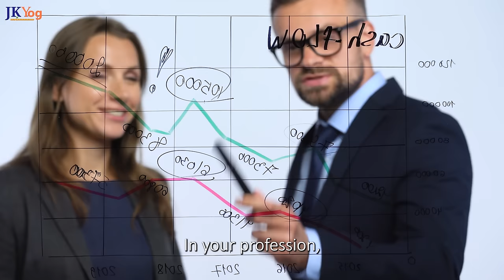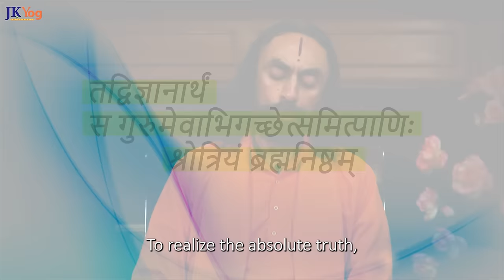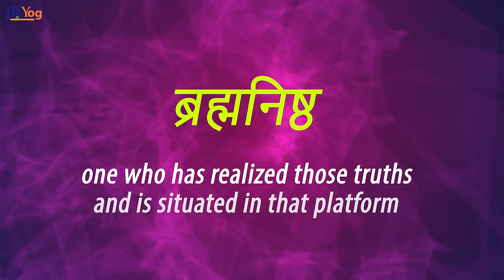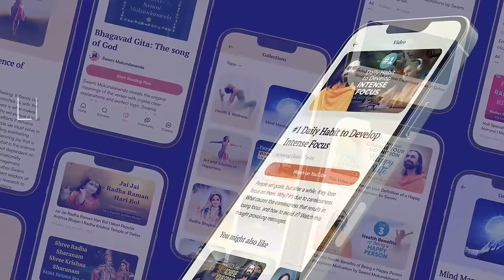#1 Key to your Spiritual Awakening - A Heart Touching Story | Swami Mukundananda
JKYog Websites